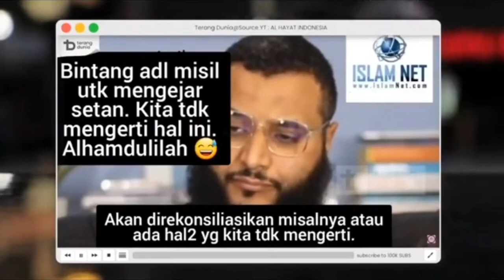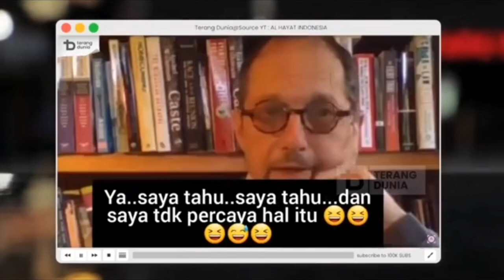Bart Erhman: Buku Yellow Pages Tidak Error, Jika Menentukan Buku Dari Tuhan Hanya Karena Tidak Error